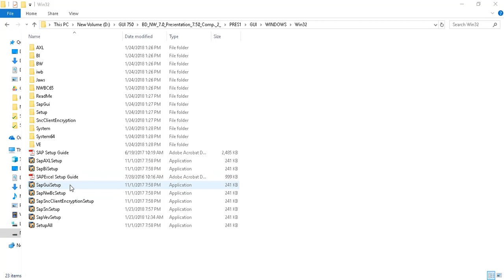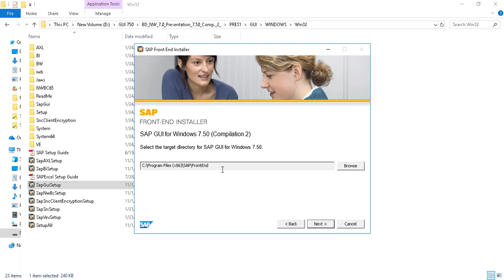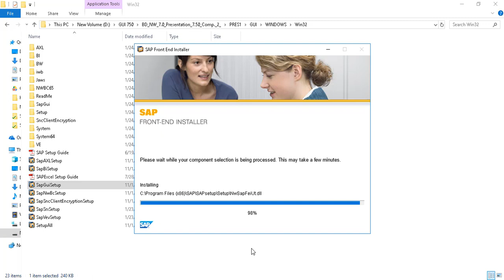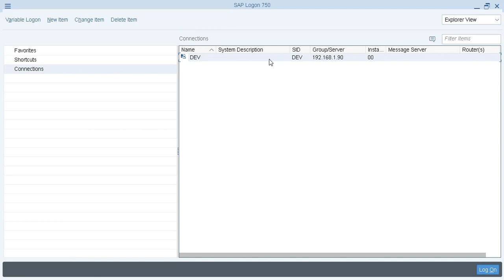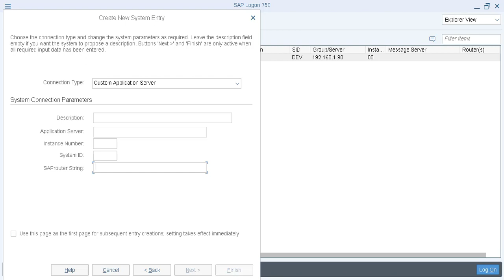how to Install sap gui on windows 10 | SAP GUI Installation On Windows 10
Step By Step SAP ECC installation on Linux With Oracle | Install SAP ECC 6 on Linux With Oracle